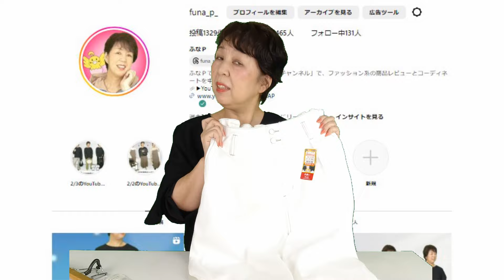しまむら購入品◆Hinaさん 新作◆ワイドでストレートシルエットでスッキリ見え。大人のプチプラ商品紹介・精査＆コーデ 【60代のファッション しまパト しまむら】 Taiyouさん | ユニクロ 他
透けや肉感とバイバイできる、ワイドなストレートシルエットでスッキリ見え。。。

【商品紹介】
●しまむら
Hina Style Hinaさん
Taiyouさん

●coach

■動画紹介

など・・・